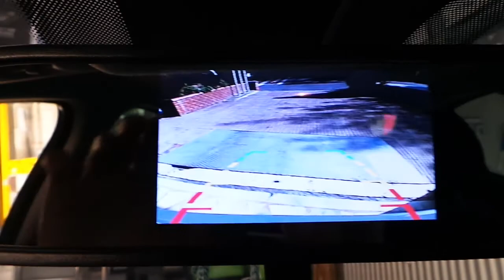Fiat Egea 4,3 inç Dikiz ayna monitör geri görüş kamera uygulaması